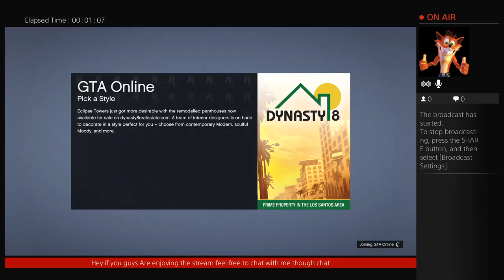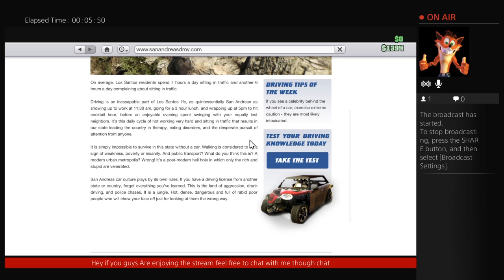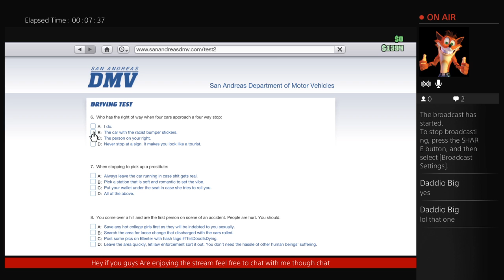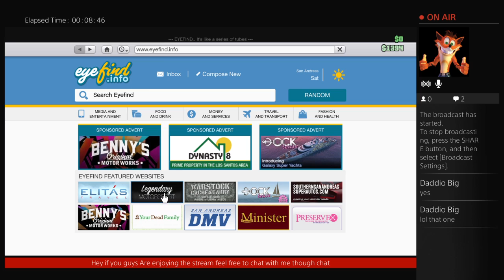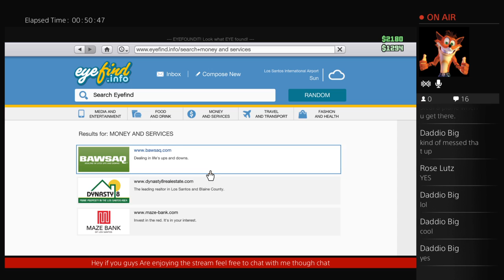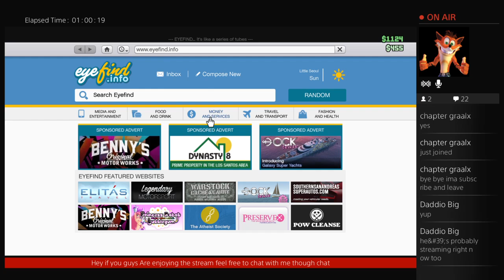Candy Apple gaming GTA Free play